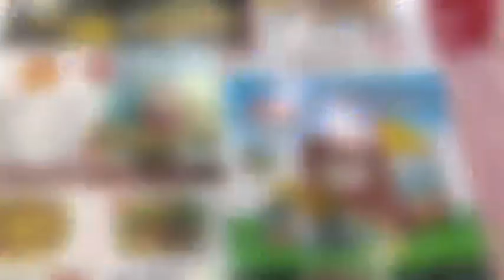فلوج جديد تحفه وكمان جوله سريعه فى سوق القيصريه القديم